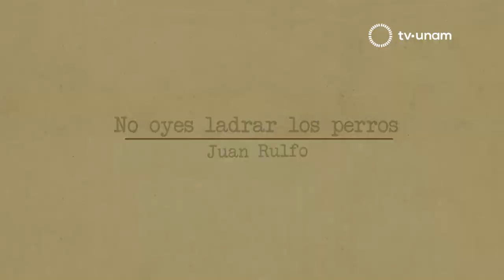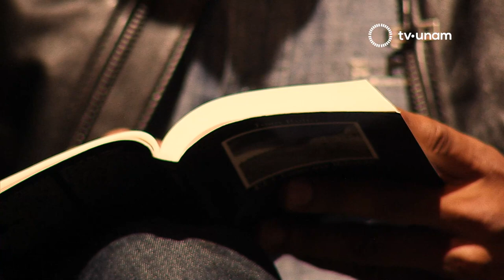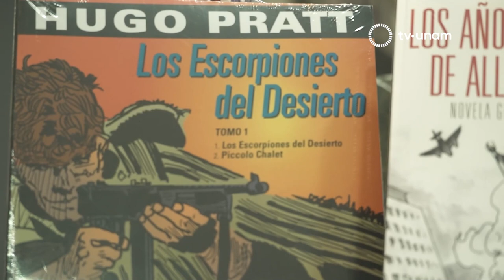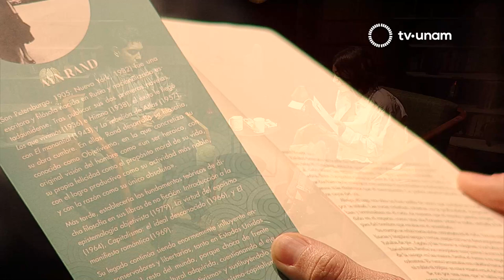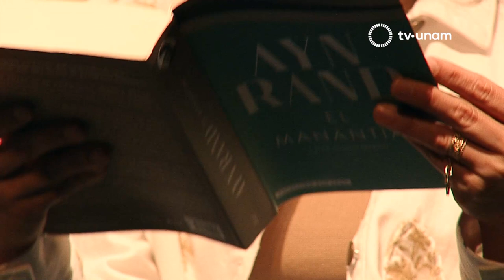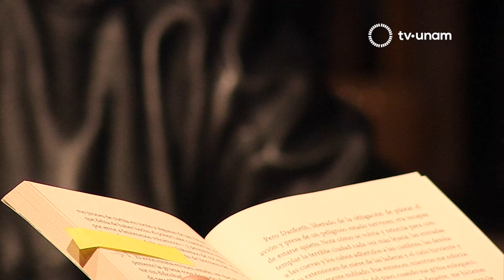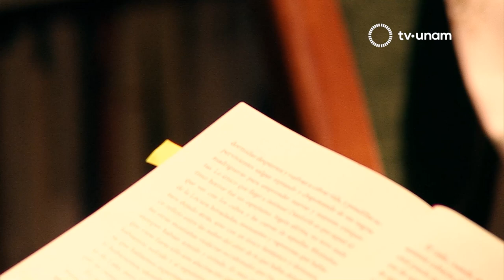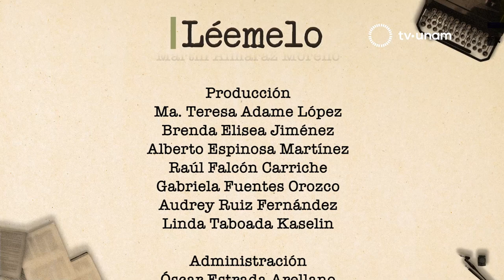Léemelo: Sofía Espinosa y Tenoch Huerta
Un elocuente y apasionado, Tenoch Huerta, conversa con la actriz y conductora de este programa, Sofía Espinosa, sobre cómo la lectura contribuyó a construir su forma de entender la mexicanidad, así como a reforzar su ideología y valores. Escuchamos de su voz un cuento de Juan Rulfo, además de lo que vendrá con su libro, “Poder prieto”.

Lecturas:
-“No oyes ladrar los perros” de Juan Rulfo
- “El manantial” de Ayn Rand
- “En las montañas de la locura” de H.P. Lovecraft